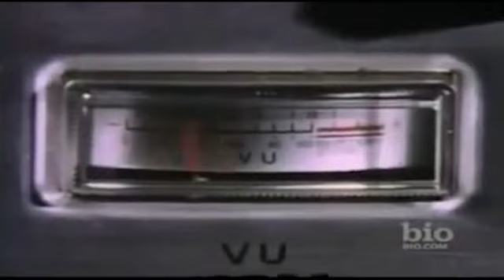Meyer Lansky Part 4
This is part of the story of Meyer Lansky. Meyer Lansky, known as the "Mob's Accountant", was an American organized crime figure who, along with his associate Charles "Lucky" Luciano, was instrumental in the development of the National Crime Syndicate in the United States.